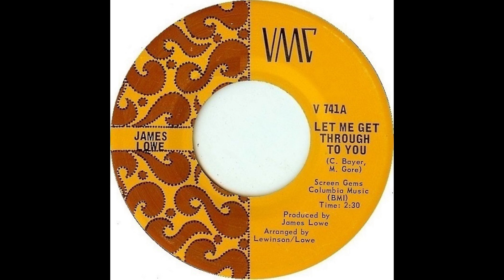James Lowe of the Electric Prunes - "Let Me Get Through To You" Solo single 1969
I noticed that this wasn't available on Youtube so I am posting both sides of this rather obscure solo 45. Nice A side - written by some top quality songwriters. Lowe was mostly concentrating on studio work by this time.